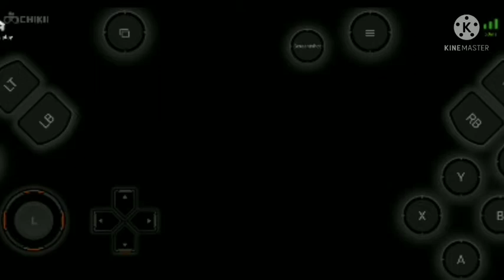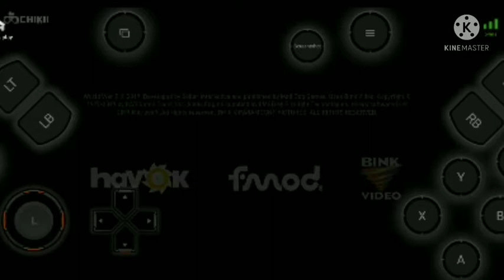Main World War Z Kat Hp - Game Zombie Yang Paling Aku Suka😁😄✌ - Chiki Cloud Gaming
Game ni tersedia dekat platform Xbox One X,PS4 Pro dan Pc.Juga di aplikasi chiki cloud gaming😄✌😁

Kalau korang ada sebarang pertanyaan boleh cht aku kat ID Chiki Cloud Gaming:

ID:

3058070

Ataupon contact aku guna email.Just untuk tanya sahaja ye😁✌

Game ni game yang paling aku suka dari kecik sampai ke besar sekarang ni.Sebab game ada banyak mission grafik pon boleh tahan power.✌😁😄

Sorry ehh guys kalau resolution video ni agak kurang menyenangkan sikit😅

World War Z is a third person shooter video game developed by Saber Interactive,published by Focus Home Interactive and scheduled for release for Microsoft Windows,Playstation 4 and Xbox One on April 2019.

The game is based on the 2013 film World War Z,with gameplay featuring over the shoulder third person shooter cooperative combat against large numbers of zombies,defensive traps and emplacements.The game will be set in New York,Jurasalem,Moscow,and Japan.